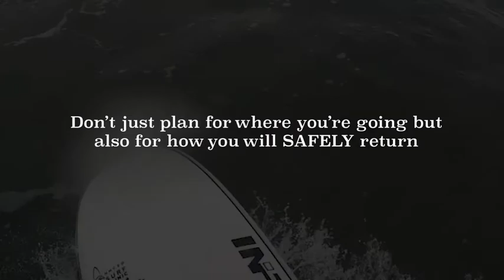Paddle Board PSA National Safe Boating Week 2019 🇺🇸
🔴 [Author]:
Video by Petty Officer 1st Class Mark Barney

🔴 [Unit]:
U.S. Coast Guard District 11 PADET Los Angeles

🔴 [Description]:
The Coast Guard encourages paddle sports enthusiasts to have a plan before getting in the water. In 2017, there were 169 reported fatalities aboard paddle boards, row boats, kayaks and canoes.

🔴 [Tags]:
Sports, Water, Safe, Boating, recreational

🔴 [VIRIN]:
190516-G-ZK759-895